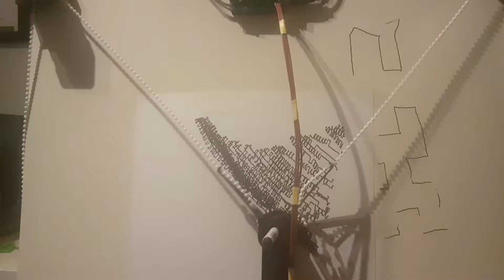POLAR DRAWBOT shaking like crazy